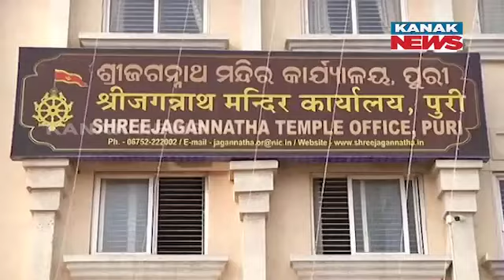Complete Ban on Paan & Gutkha In Puri Srimandir | Can Lord's Servitors Do Away With Paan?